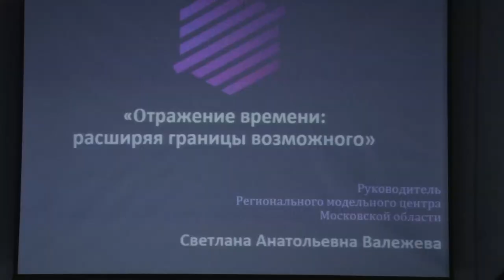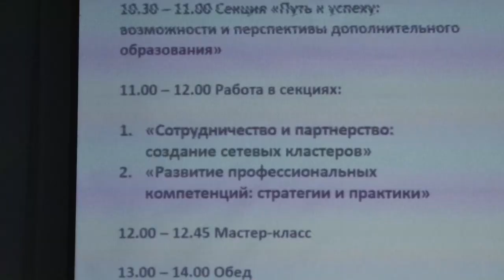Плодотворная встреча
В Одинцово прошел форум дополнительного образования.  Участники приехали со всех уголков России. Педагог Татьяна Радченко из Новороссийска рассказала съемочной группе ОТВ, почему важны такие встречи.